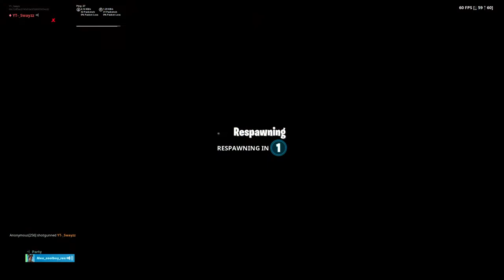Fortnite_20190430173234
Fortnite